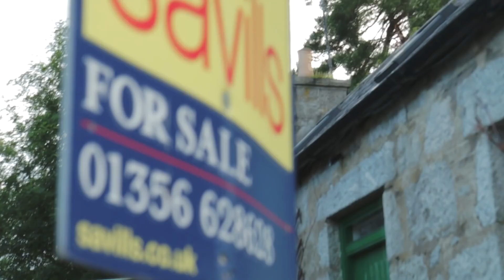The Untold Story: Driven Grouse Shooting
Creator Credit: Produced by Pace Productions UK

The Untold Story: Driven Grouse Shooting. The Angus Glens Moorland Group present their first feature film, produced by Pace Productions UK.

Here we give an insight into the people and communities integral to protecting the moorland we all enjoy. This is their untold story.

Sybarite Sporting™ organises Driven Red Grouse shooting in northern England and Scotland.

Please SIGNUP for the Sybarite Group news and information email on ‘Sustainable Use Wildlife Conservation‘…